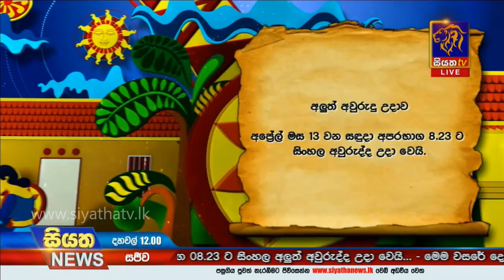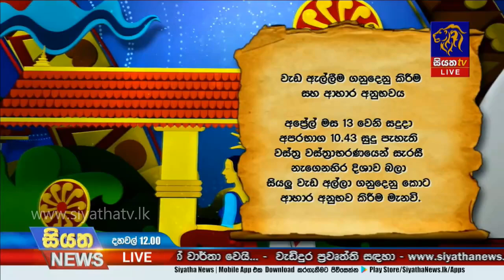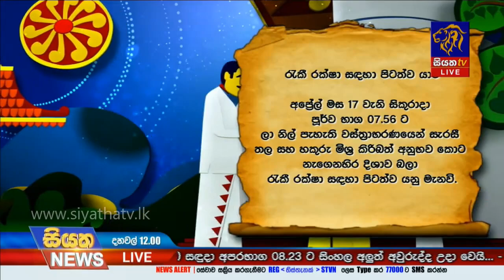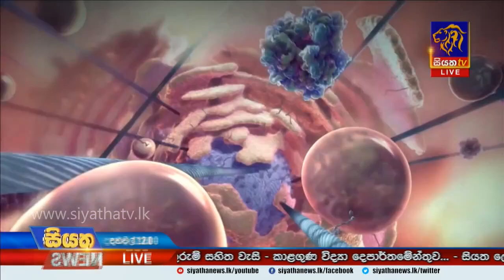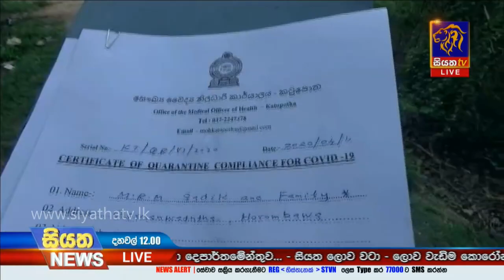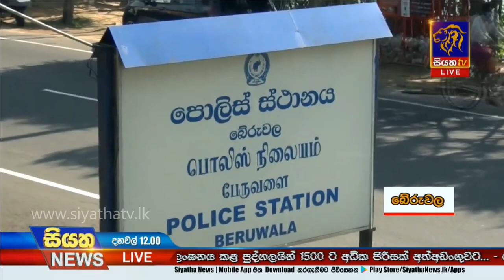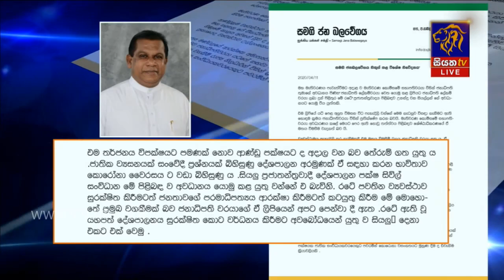Siyatha News | 12.00 PM | 12 - 04 - 2020